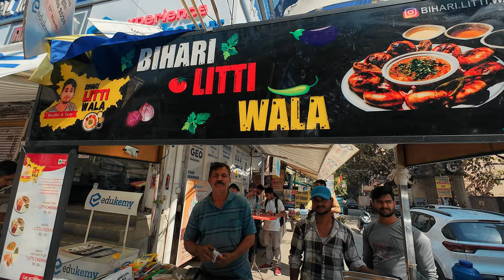Sirf ₹45/- me Bihar ka Famous Litti Chokha ab Karol Bagh, Delhi me | Rahul & Prince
Litti Chokha is a famous dish of Singrauli, which is delicious and nutritious. very commonly found at restaurants and street vendors. It is made with whole wheat, black gram flour and brinjal. This main course recipe has an authentic flavour of Indian spices. It makes for a perfect lunch/dinner recipe. Litti is similar to Bati in appearance but there is a slight difference. The stuffing) which is filled in the litti is made with sattu (powdered gram or lentil) and is eaten with brinjal bharta or mashed potato. The dish tastes amazing when a dollop of ghee is poured over the litti balls. Mustard oil used in this recipe adds a unique aroma and flavour to this dish. This traditional recipe can be served on special occasions like get-togethers, kitty parties and even outdoor picnics. Although, there’s no particular time to relish this delectable Litti Chokha recipe, however, we suggest you to prepare it on special occasions like Birthdays, kitty parties, picnic and woo your guests with your amazing culinary skills. Serve this scrumptious Singrauli dish with raita of your choice. Try it and relish its bursting flavours.

और आप कोई जगह सुझाव देना चाहते हैं जहां आप चाहते हो हम जाएं और खाना ट्राई करें तो कमेंट करके जरूर बताएं 🙏🏻

foodie incarnate,